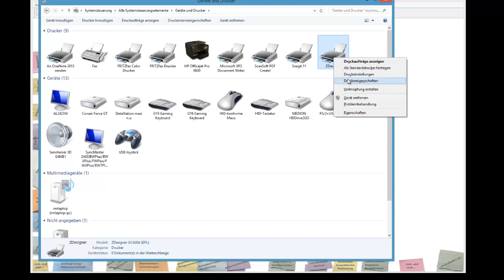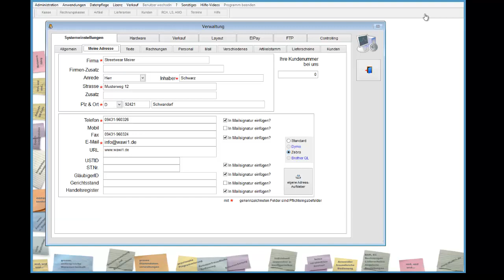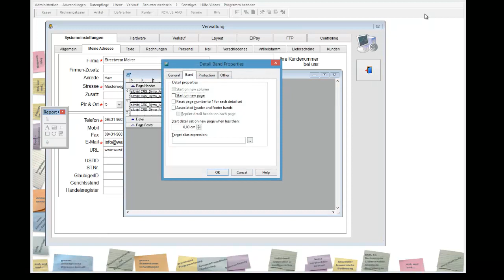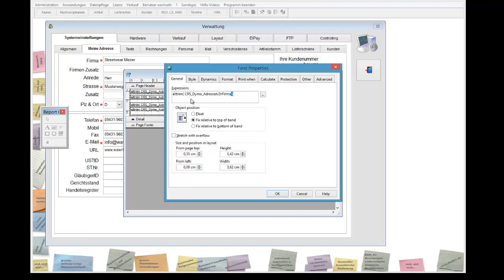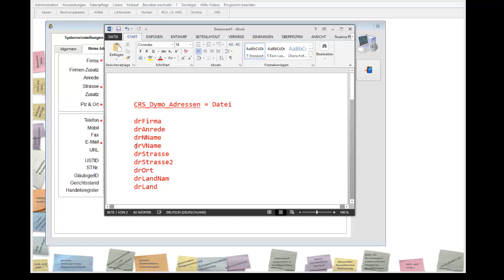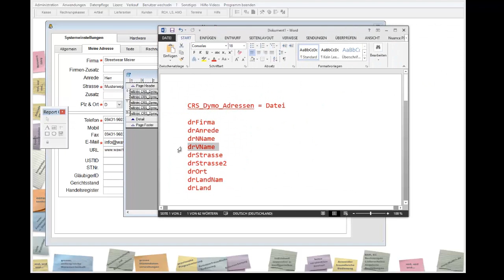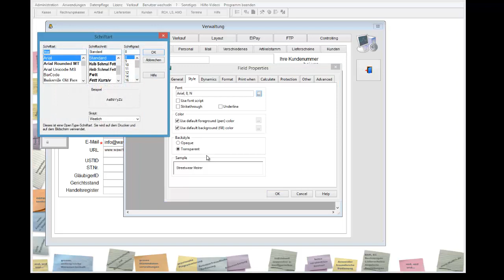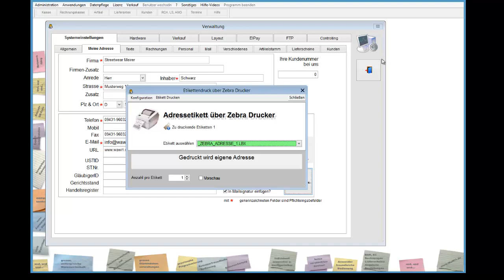WaWi-Profi 3.x, Etikett anlegen (Zebra-Drucker)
So legen Sie Etiketten an (Zebra-Drucker)